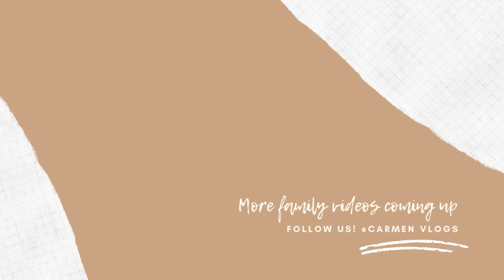RISPARMIARE CON UN BEBè!👶 SAVEYOURMONEY || CARMENS VLOG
Oggi torno con un nuovo video per la mia rubrica SaveYourMoney.
Vi svelo ben 5 trucchetti per RisparmiareConUnBebè e non solo!!!
Mi ringrazierete!
Carmens Vlog
e partecipa alle campagne per testare i loro prodotti! È assolutamente gratuito!

♡Zinff Optical♡
●Ottieni il 50% di sconto sulle montature e il 20% di sconto sulle lenti con il codice CARMEN ●
♡STYLEVANA♡
Risparmierai/You can save:
 ↳ 10% dell'intero ordine

 ↳ ordine aggiuntivo del 15% se l'importo dell'acquisto supera:

 USA: $ 59 USD, Canada: $ 75 CAN, Regno Unito: £ 43, Australia: $ 77 AUDUSA: $ 59 USD, Canada: $ 75 CAN, Regno Unito: £ 43, Australia: $ 77 AUD, UE/FR/DE: € 48.♡

↳ additional 15% order if purchase amount exceeds:

USA: $59 USD, Canada: $75 CAN, UK: £43, Australia: $77 AUD, EU/FR/DE: €48.  ♡
Aggiungimi anche sui miei social, perché lì pubblico contenuti che qui non condivido. 😘

𝖲𝖾𝗀𝗎𝗂𝗆𝗂 𝖺𝗇𝖼𝗁𝖾 𝗌𝗎 𝗗𝗶𝘀𝗽𝗹𝗮𝘆𝗧𝗩, 𝗂𝗅 𝗇𝗎𝗈𝗏𝗈 𝗌𝗈𝖼𝗂𝖺𝗅 𝖼𝗁𝖾 𝗍𝗂 𝗉𝖾𝗋𝗆𝖾𝗍𝗍𝖾 𝖽𝗂 𝗀𝗎𝖺𝖽𝖺𝗀𝗇𝖺𝗋𝖾 𝗌𝗂𝗇 𝖽𝖺 𝗌𝗎𝖻𝗂𝗍𝗈 😍
𝖢𝗅𝗂𝖼𝖼𝖺 𝗌𝗎𝗅 𝗆𝗂𝗈 𝗅𝗂𝗇𝗄, 𝗌𝖼𝖺𝗋𝗂𝖼𝖺 𝗅𝖺 𝖺𝗉𝗉, 𝖼𝗁𝗂𝖾𝖽𝗂𝗆𝗂 𝗅'𝖺𝗆𝗂𝖼𝗂𝗓𝗂𝖺 𝖾 𝗂𝗅 𝖿𝗈𝗅𝗅𝗈𝗐 𝖾 𝗍𝗂 𝖽𝗂𝖼𝗈 𝗍𝗎𝗍𝗍𝗈!!!❤❤❤
Hey, come join me at Tsū, the social that pays!
 Tell them @CarmenR1988 sent you.
♡𝖢𝗂𝖺𝗈! 𝖲𝗈𝗇𝗈 𝖢𝖺𝗋𝗆𝖾𝗇, 33𝖾𝗇𝗇𝖾 𝗌𝗏𝖺𝗆𝗉𝗂𝗍𝖺 𝗌𝗉𝗈𝗌𝖺𝗍𝖺 𝖼𝗈𝗇 𝗊𝗎𝖾𝗅 𝗌𝖺𝗇𝗍'𝗎𝗈𝗆𝗈 𝖽𝗂 𝖵𝗂𝗇𝖼𝖾𝗇𝗓𝗈.
𝖲𝗈𝗇𝗈 𝖾𝗇𝗍𝗋𝖺𝗍𝖺 𝗇𝖾𝗅 𝗆𝖾𝗋𝖺𝗏𝗂𝗀𝗅𝗂𝗈𝗌𝗈 𝗆𝗈𝗇𝖽𝗈 𝖽𝗂 𝖸𝗈𝗎𝖳𝗎𝖻𝖾 𝖼𝗂𝗋𝖼𝖺 4 𝖺𝗇𝗇𝗂 𝖿𝖺 𝖾 𝖽𝖺 𝖺𝗅𝗅𝗈𝗋𝖺 𝖼𝗈𝗇𝖽𝗂𝗏𝗂𝖽𝗈 𝗊𝗎𝗂 𝗍𝗎𝗍𝗍𝗈 𝖼𝗂𝗈̀ 𝖼𝗁𝖾 𝗋𝗂𝗀𝗎𝖺𝗋𝖽𝖺 𝗅𝖺 𝗆𝗂𝖺 𝗏𝗂𝗍𝖺, 𝖽𝖺𝗅𝗅𝖺 𝗌𝗉𝖾𝗌𝖺 𝗊𝗎𝗈𝗍𝗂𝖽𝗂𝖺𝗇𝖺 𝖺𝗅𝗅𝖾 𝗀𝗂𝗈𝗋𝗇𝖺𝗍𝖾 𝖼𝗈𝗇 𝗆𝗂𝗈 𝗆𝖺𝗋𝗂𝗍𝗈.
𝖮𝗀𝗇𝗂 𝗀𝗂𝗈𝗋𝗇𝗈 (𝗈 𝗊𝗎𝖺𝗌𝗂) 𝗉𝗎𝖻𝖻𝗅𝗂𝖼𝗈 𝖼𝗈𝗇𝗍𝖾𝗇𝗎𝗍𝗂 𝗊𝗎𝗂 𝗌𝗎𝗅 𝖳𝗎𝖻𝗈 𝖾 𝖺𝗇𝖼𝗁𝖾 𝗌𝗎 𝖨𝗇𝗌𝗍𝖺𝗀𝗋𝖺𝗆. 𝖫𝗂̀ 𝖼𝗈𝗇𝖽𝗂𝗏𝗂𝖽𝗈 𝗉𝗂𝗅𝗅𝗈𝗅𝖾 𝖼𝗁𝖾 𝗊𝗎𝗂 𝗇𝗈𝗇 𝗉𝗎𝖻𝖻𝗅𝗂𝖼𝗈, 𝗊𝗎𝗂𝗇𝖽𝗂 𝖼𝗈𝗋𝗋𝗂 𝖺 𝗌𝖾𝗀𝗎𝗂𝗋𝗆𝗂 𝖺𝗇𝖼𝗁𝖾 𝗅𝗂̀!❤♡